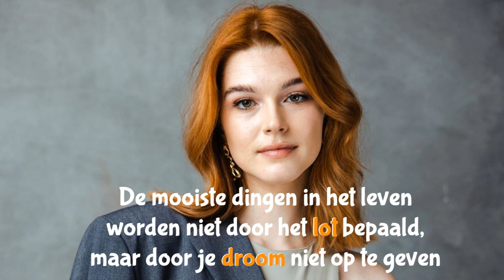Lotte De Clerck Fanmade 2021 - 2023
Filmpje die ik al langer wilde maken :-)
Het mooiste voorbeeld van hoeveel keer je neen hoort doet er niet toe, die 1 keer JA , die wel. Doe zo voort Lotte!!!